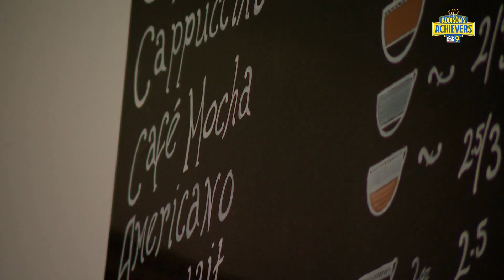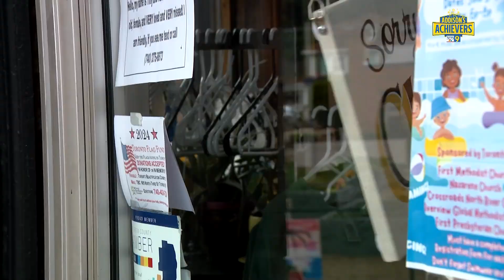Addison's Achievers: Follow Abby LeMasters' story from layoffs to dreams come true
You may have heard about her store or even tried its coffee.
You may have attended an event she organized without even knowing.
She may have an influence on your child's Halloween costume, or you may run into her on Sundays at mass.
Her name is Abby LeMasters, and she owns Tri B's in Toronto.
Many may know of the shop, but we are here to tell you about the woman behind it.